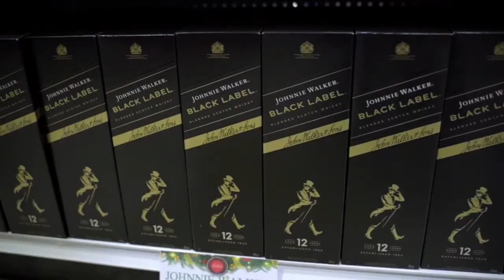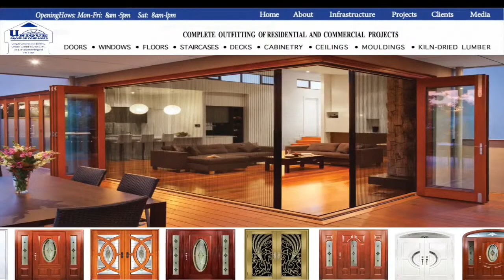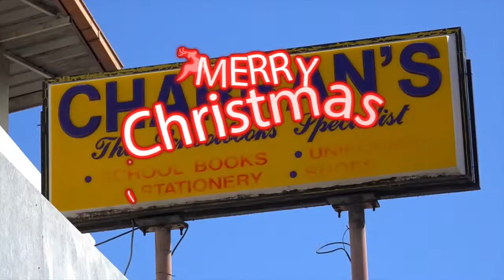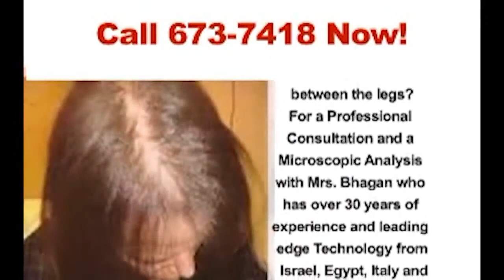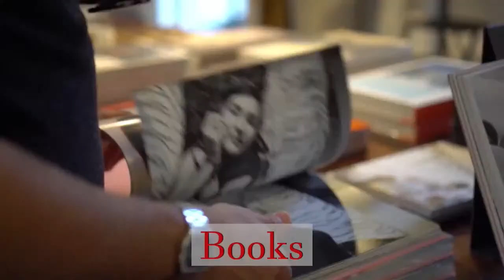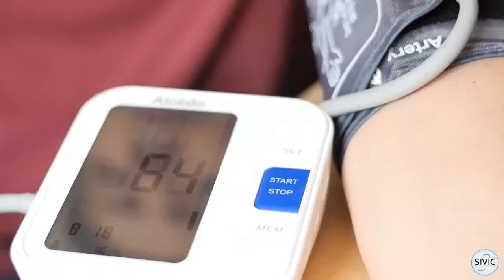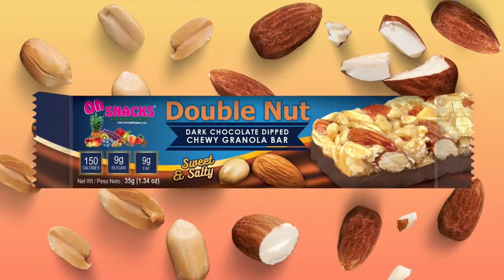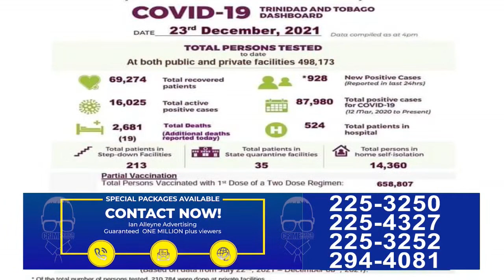THURSDAY 23RD DECEMBER 2021: CRIME WATCH LIVE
HIGHLIGHTS FROM TODAY'S SHOW:

1.  8-YEAR-OLD KYLA VILLAFANA DIED FROM COVID-19 AT THE ARIMA GENERAL HOSPITAL. IAN SPOKE WITH CLAUDETTE VILLAFANA, THE MOTHER OF THE CHILD, INDICATING THAT HE WILL ASSIST THE FAMILY FINANCIALLY FOR THE CHILD'S FUNERAL.

2.  THOUSANDS OF STUDENTS ARE SET TO RETURN TO THE CLASSROOM WITHIN THE NEXT SCHOOL TERM, EVEN AS THERE CONTINUES TO BE HIGH NUMBERS IN DAILY DEATHS AND INFECTIONS ARISING OUT OF THE COVID-19 VIRUS.

3.  RESIDENTS OF BEUCARRO ROAD IN FREEPORT ARE UPSET THAT A FACILITY TO HOUSE THE BODIES OF COVID-19 VICTIMS IS BEING PREPARED IN THEIR COMMUNITY WITHOUT THEIR KNOWLEDGE.  EARLIER TODAY, A CAMERA CREW WENT INTO THE AREA AND GOT A FIRST-HAND INTERVIEW WITH THE RESIDENTS. THE AREA WHERE THE WAREHOUSE IS LOCATED IS PRONE TO FLOODING.

4. IAN ALLEYNE DID A PHONE LINK WITH THE MP FOR COUVA SOUTH, RUDY INDARSINGH, WHO PROMISED TO ASSIST THE RESIDENTS OF BEUCARRO ROAD IN FREEPORT.

5. 504 PERSONS HAVE DIED FROM COVID-19 WITHIN THE FIRST 22 DAYS OF DECEMBER. ALSO, 15,691 COVID-19 POSITIVE CASES WERE ALSO RECORDED DURING THE SAME PERIOD.